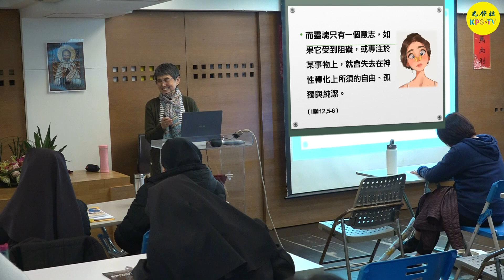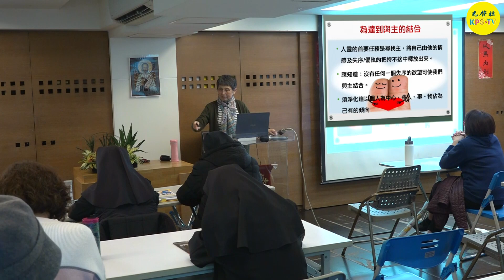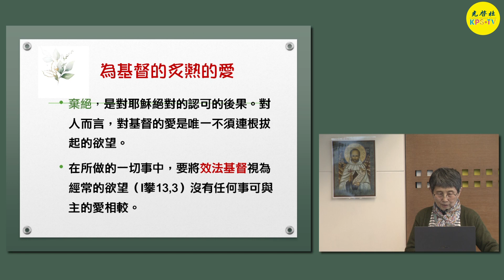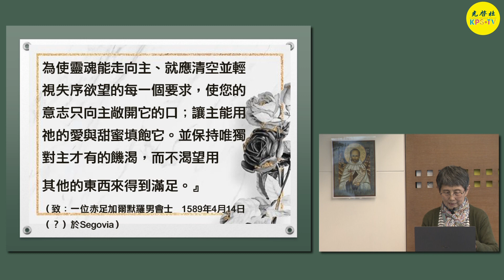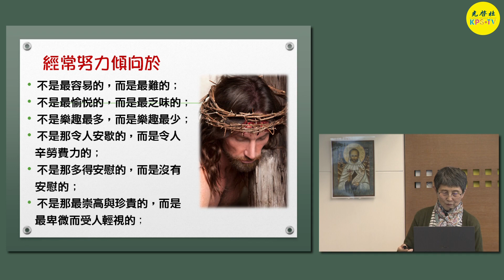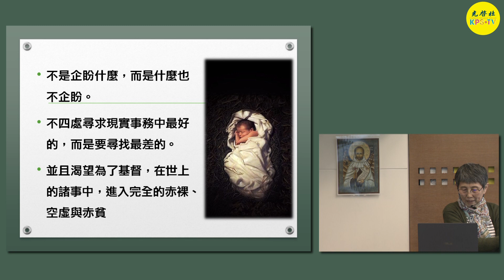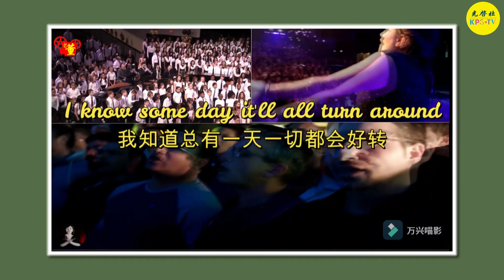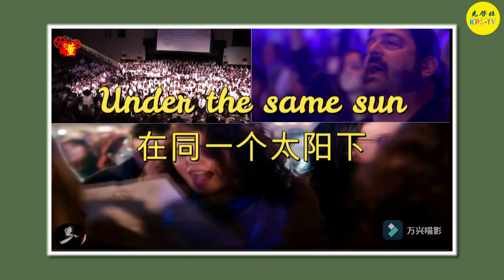聖十字若望講座~~無欲則剛 十字若望談欲望 四（共四集）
聖十字若望講座

主　題：無欲則剛 十字若望談欲望   (四)
日　期：2022年12月15日
主　講：蔣範華 修女（仁慈聖母傳教會）
地　點：台北林森南路禮拜堂 四樓會堂
長　度：23分30秒

1. 搜尋 youtube。
2. 在youtube搜尋光啟社TV。